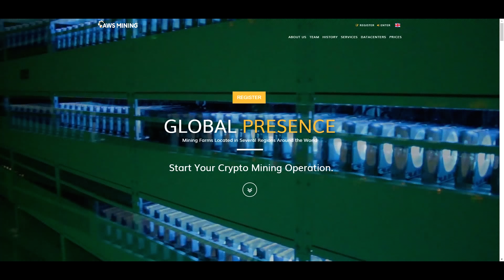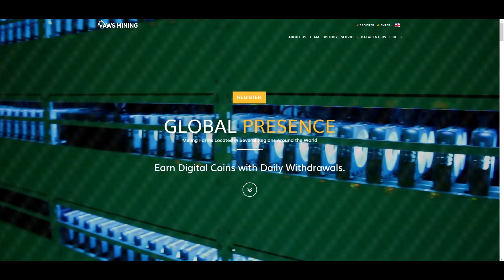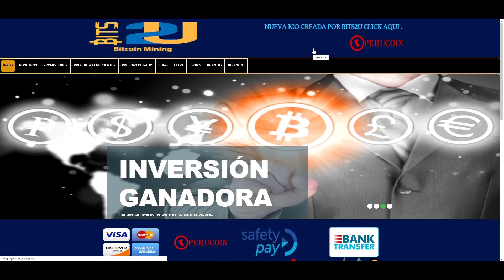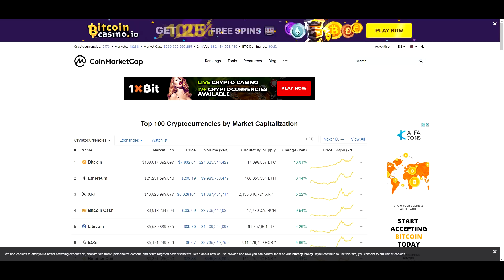BITCOIN SIGUE SUBIENDO? | CUANDO PAGARAN AWSMINING, CFPAY, CRYPTOMININGFARM BITS2U ?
Sigue nuestro facebook BITCOIN SIGUE SUBIENDO? | CUANDO PAGARAN AWSMINING, CFPAY, CRYPTOMININGFARM BITS2U

Es posible ganar dinero desde casa con la tendencia del teletrabajo freelance, solo hace falta un poco de esfuerzo y dedicación en aprender lo que son las nuevas profesiones o especializaciones de Internet
Cualquier persona puede teletrabajar desde casa y ganar miles de dolares mensuales  permitiendo así mejorar nuestra calidad de vida.
Si quieres saber mas sobre teletrabajo no dudes en pasarte por este enlace y recibir mas informacion.